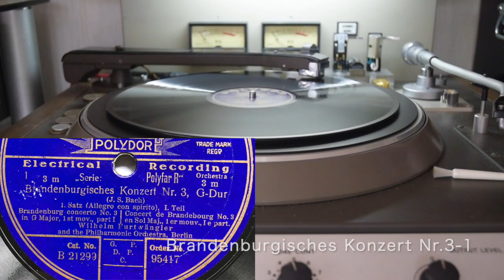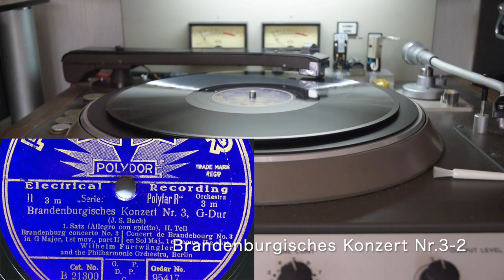Brandenburgisches Konzert No 3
Wilhelm Furtwängler
Berlin Philharmonic Orchestra
Polydor B21299

ドイツ盤1930年録音